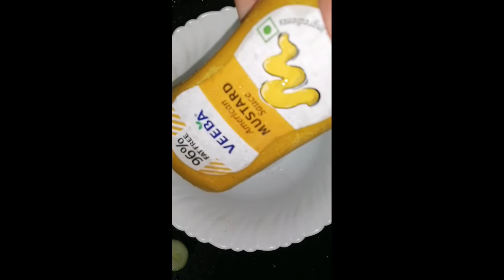How to make very simple and healthy british break fast 😊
Simple and healthy breakfast
# british breakfast
# healthy breakfast